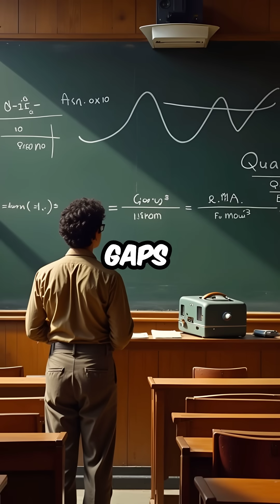Feynman's Secret Exposed Fake Experts (Nobel Prize Winner's Discovery)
Nobel winner's trick to spot fake knowledge